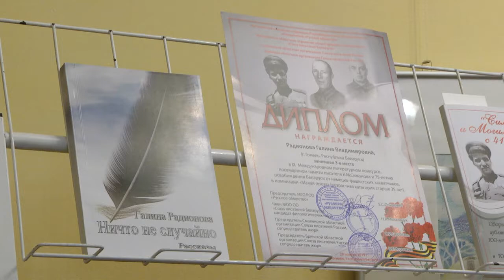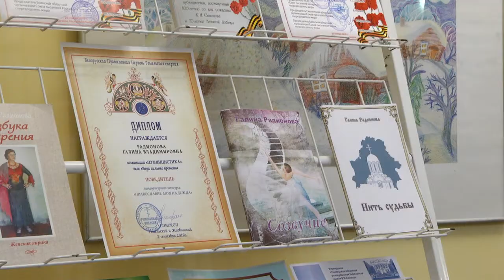В Ленинке презентовали новую книгу Галины Радионовой - "Ничто не случайно"